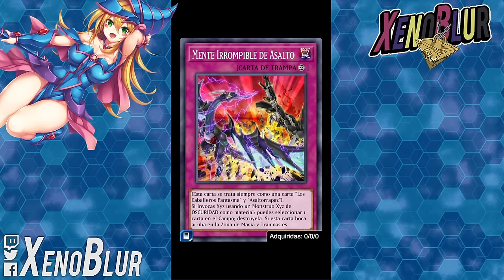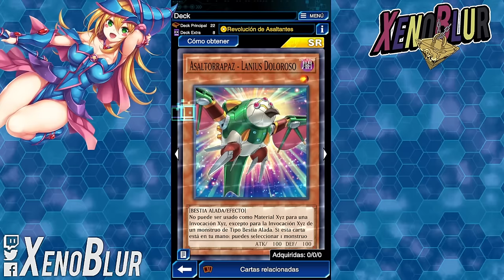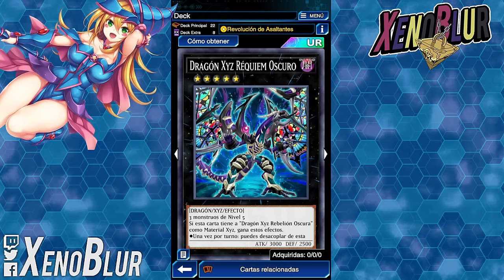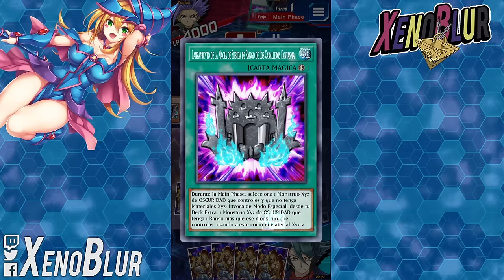7 DISRUPCIONES!? Que es esto? Master Duel? RAIDRAPTOR Deck | Yu-Gi-Oh! Duel Links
Nuevo soporte y habilidad Raidraptor permite dejar 7 DISRUPCIONES para asegurar ganar los duelos!!

0:00 Gracias por ver el video =D
0:30 Decks F2P
6:47 Duelos
21:00 Deck Completo